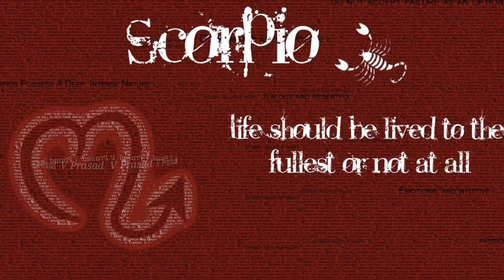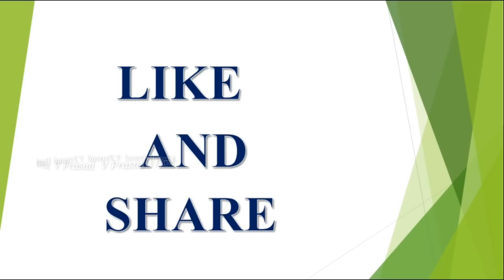ఈ 5 రాహులవారికీ జీవితంలో సంతోషానికి లోటు ఉండదు||Happiest Rashis||రాశి||Horoscope||V Prasad Healt...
ఈ 5 రాహులవారికీ జీవితంలో సంతోషానికి  లోటు లేదు.

I 5 rashula variki jeevitham lo sontoshaniki lotu undadhu.
varu sonthoshanga untu pakavarini sontoshanga unchutharu .
ఈ రాశుల వారు, వారు సొంతోషంగా ఉంటూ పక్క వారిని కూడ సొంతోషంగా ఉంచుతారు.